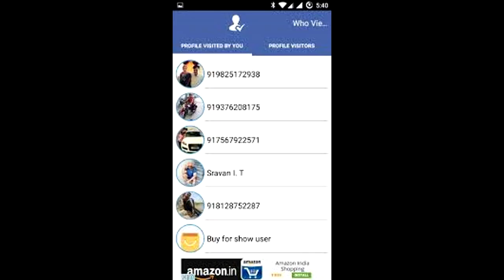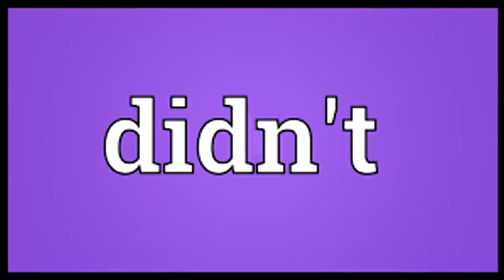VIKKSTAR123 THE END DISSTRACK BUT EVERY WORD IS A GOOGLE IMAGE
A new day a new diss track remake